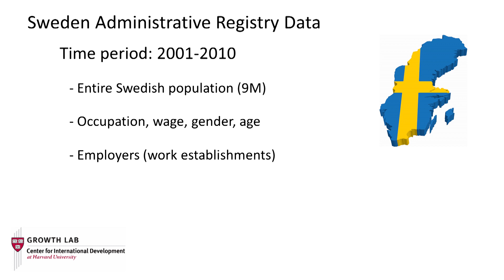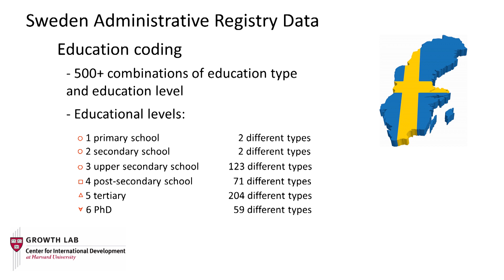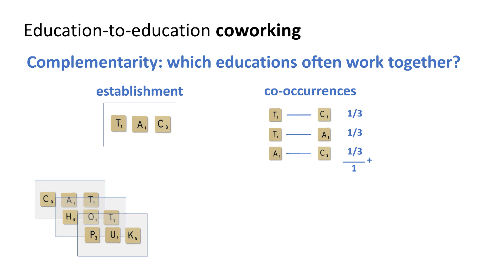The Value of Complementary Coworkers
In this video, Frank Neffke, Research Director at Harvard's Growth Lab, discusses his research on the importance of teams and coworkers when it comes to one’s productivity, earning potential, and stays of employment.

The results show that coworkers can have a remarkable effect on wages: the returns to having complementary coworkers are comparable to the returns to having a college degree. Moreover, coworker complementarities help answer a number of old questions: Why can workers with the same education earn drastically different wages? Why do large cities pay such high wages? And why do workers earn higher wages in large establishments than in small establishments, even if they have similar skills? It turns out that we can provide answers to each of these questions that have to do with how complementary or substitutable a worker is to his or her coworkers.